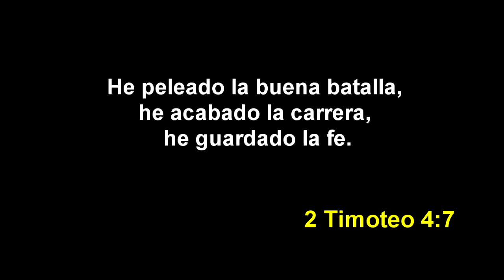THE STRONGEST VS BOLIVAR, RELATO QUIQUE RIVERA, THE STRONGEST CAMPEÓN 2016, TIGRE Apertura 2016-2017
Únete Al Grupo de Facebook: '' Club The Strongest mp3 del Tigre ''

The Strongest vs Bolivar 2016

Bolivar vs The Strongest 2016

The Strongest vs Bolivar Relato Carlos Enrique Rivera 2016
The Strongest vs Bolivar La Red Deportiva de Bolivia

Bolivar vs The Strongest Relato Carlos Enrique Rivera 2016
Bolivar vs The Strongest La Red Deportiva de Bolivia

Tigre vs Bolivar 2-0
Tigre vs Bolivar 2-0 Torneo Apertura 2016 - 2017

Bolivar vs Tigre 0-2
Bolivar vs Tigre 0-2 Torneo Apertura 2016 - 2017

Tigre 2 Bolivar 0
Tigre 2 Bolivar 0 Torneo Apertura 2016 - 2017

Bolivar 0 Tigre 2
Bolivar 0 Tigre 2 Torneo Apertura 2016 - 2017

The Strongest 2 Bolivar 0 Campeonato Apertura 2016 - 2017
The Strongest 2 Bolivar 0 Torneo Apertura 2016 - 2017
The Strongest 2 Bolivar 0 Apertura 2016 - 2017
The Strongest 2 Bolivar 0 Relato Quique Rivera 2016

Bolivar 0 The Strongest 2 Campeonato Apertura 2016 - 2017
Bolivar 0 The Strongest 2 Torneo Apertura 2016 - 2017
Bolivar 0 The Strongest 2 Apertura 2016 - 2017
Bolivar 0 The Strongest 2 Relato Quique Rivera 2016

The Strongest Campeon
The Strongest Campeon
The Strongest Campeon
The Strongest Campeon
The Strongest Campeón

The Strongest Campeon Apertura 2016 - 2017

Tigre Campeon
Tigre Campeon
Tigre Campeon
Tigre Campeon
Tigre Campeon

Tigre Campeon 2016
Tigre Campeon 2016
Tigre Campeon 2016
Tigre Campeon 2016
Tigre Campeon 2016